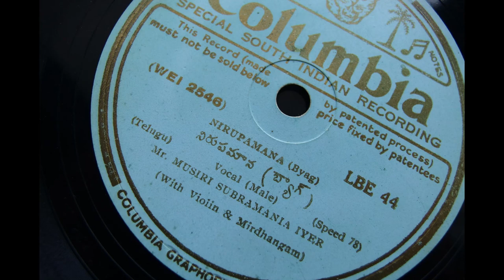Musiri Subramania Iyer sings Nirupamana [ Byag]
Columbia LBE 44